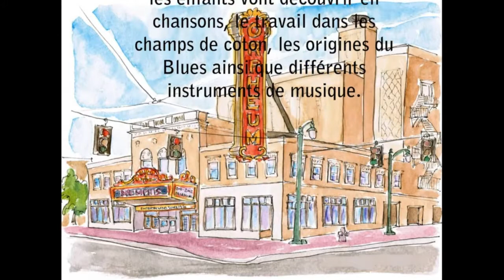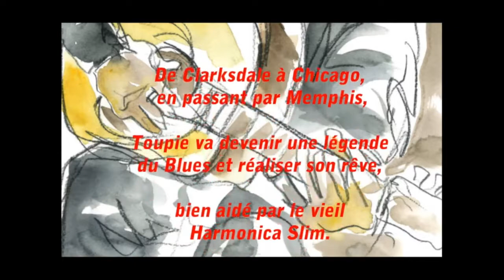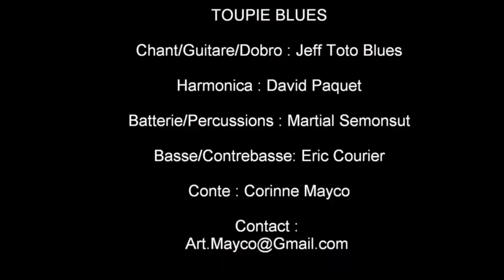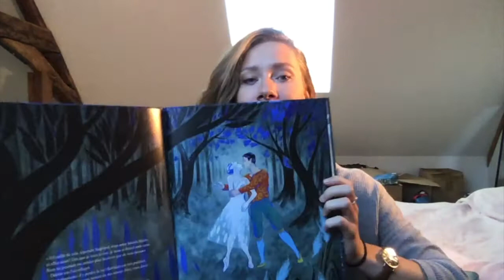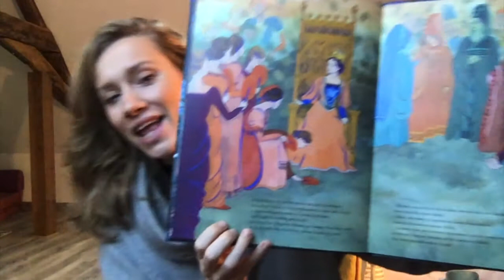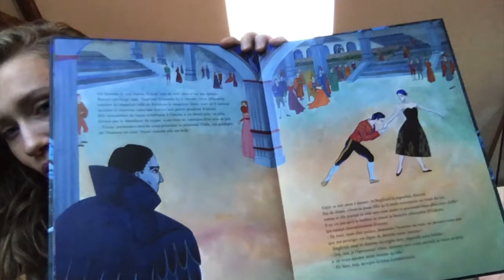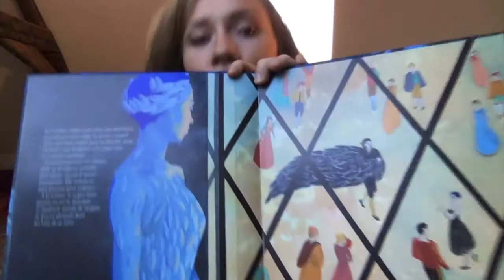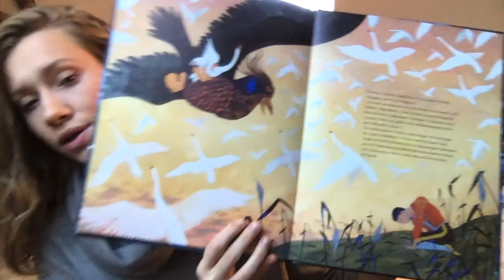Cours Danse du mercredi 2/01 initiation(6/8ans):